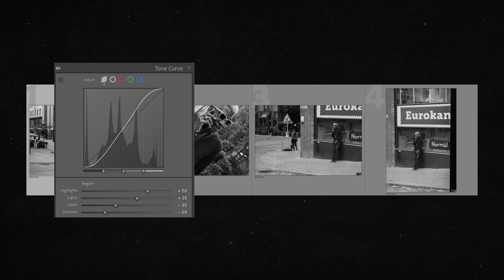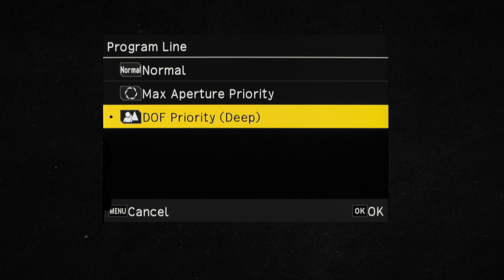Story of an Image: Did I pick the Right One?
This month's visual narrative focuses on selecting the ideal image. I had the privilege of capturing several candid photographs of the same individual, an uncommon opportunity.
Do you want to have feedback from a professional photographer?

⏱Timestamps
00:00 Intro
00:11 The Photographing
01:44 The Photographs
04:28 Global Photo Project
04:43 The Editing
06:43 Which One?
09:19 Watch Next